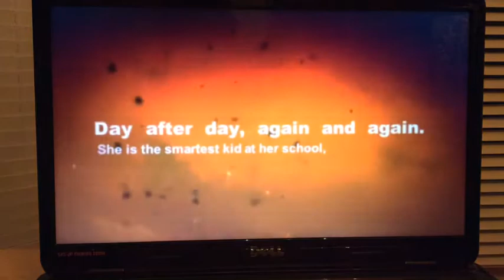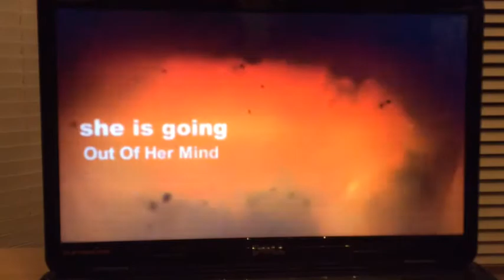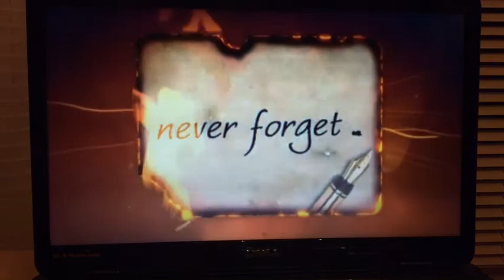Out of my mind photo story trailer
A summer project (photo trailer) about a book (Out of My Mind by Sharon Draper).